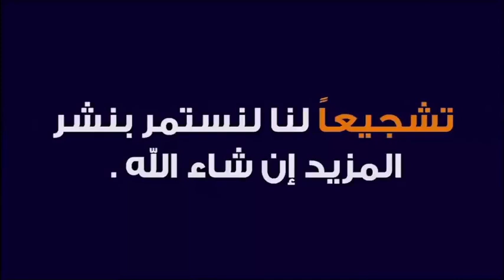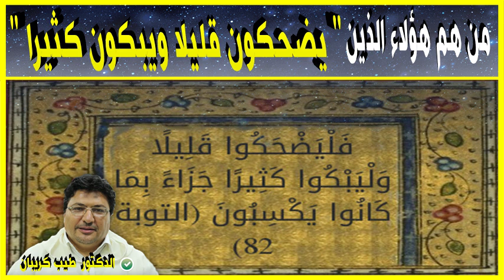من هم هؤلاء الذين يضحكون قليلا و يبكون كثيرا 🕌 مع الدكتور طيب كريبان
جديد 2020 : من هم هؤلاء الذين  يضحكون قليلا و يبكون كثيرا 🕌 مع الدكتور طيب كريبان
 ▬▬▬▬▬▬ஜ۩☺۩ஜ▬▬▬▬▬
 ▬▬▬▬▬▬ஜ۩☺۩ஜ▬▬▬▬▬
⛔ أحبابي الكرام ، إذا أعجبكم الفيديو رجاءاً لا تنسوا :

 ▬▬▬▬▬▬ஜ۩☺۩ஜ▬▬▬▬▬
مواضيع سابقة

🕌 عَنْ أَبِي هُرَيْرَةَ، عَنِ النَّبِيِّ صَلَّى اللهُ عَلَيْهِ وَسَلَّمَ قَالَ:
 ▬▬▬▬▬▬ஜ۩☺۩ஜ▬▬▬▬▬
⚠️ توضيح مهم ❗

 ▬▬▬▬▬▬ஜ۩☺۩ஜ▬▬▬▬▬
# هاشتاغ الموضوع #